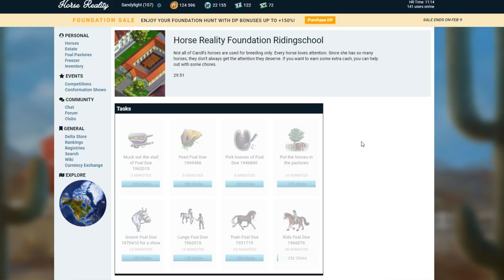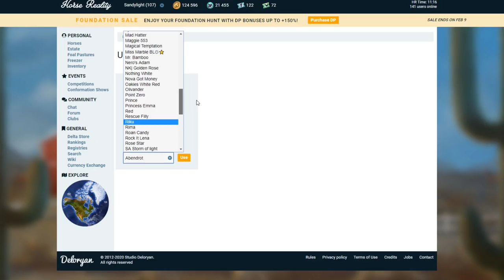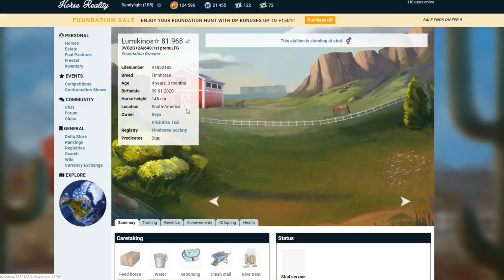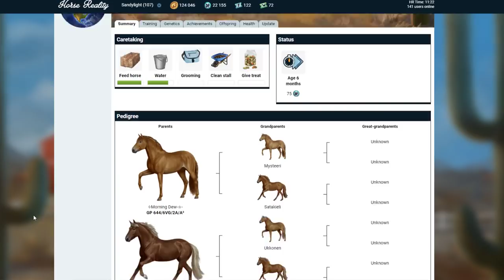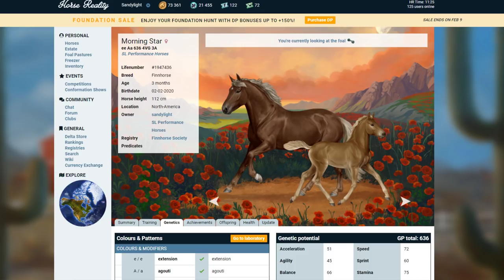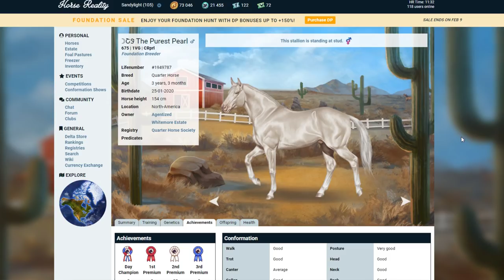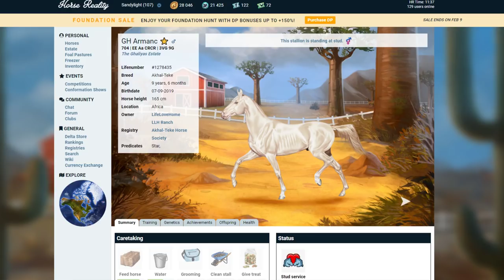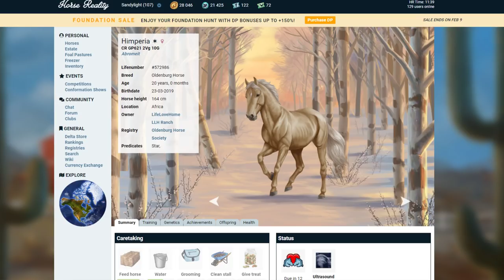Bin VERLIEBT in DIESE RASSE 🥰❤️ Horse Reality #102